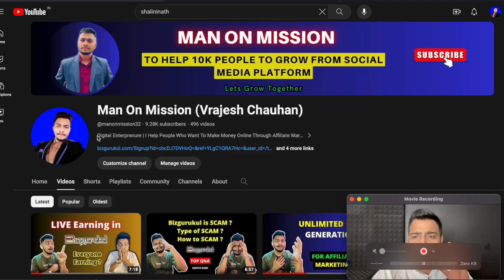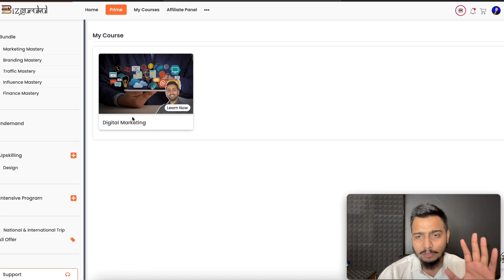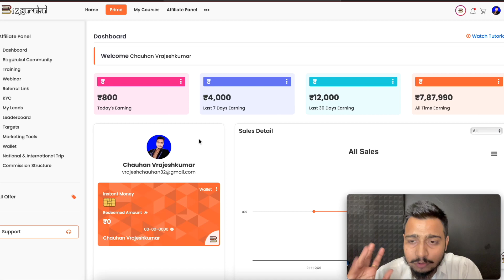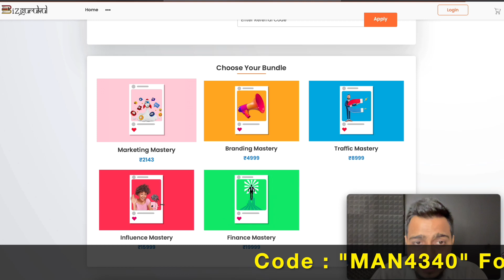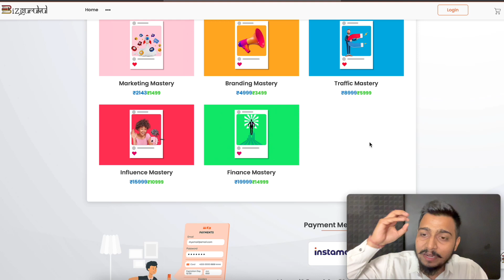Don't Buy Bizgurukul Marketing Mastery | Dark Truth About Bizgurukul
After Enrolment You Can 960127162 Whatsapp me (Only My Referral & Teammates) , So I Will Guide You Further ( How to Earn & How to Work ETC)